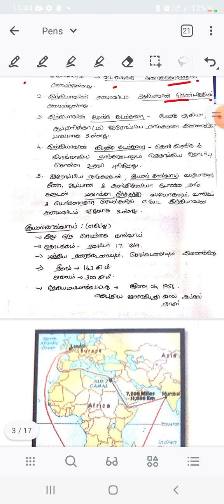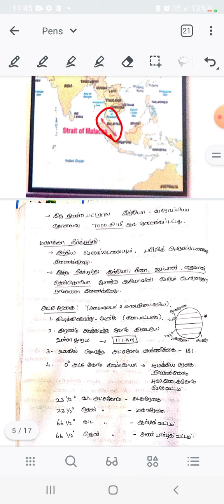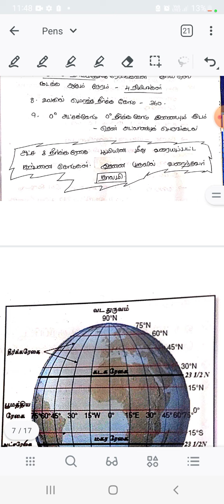Group 1 mains /Group 2/4 geography basics இந்தியாவின் அமைவிடம்